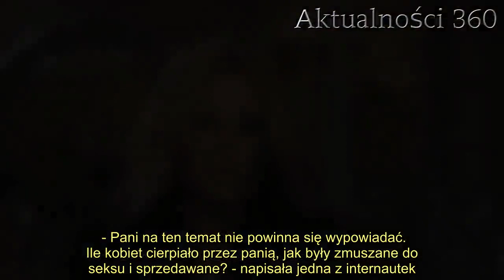Wystarczyło, że Dagmara wrzuciła jedno zdjęcie. Od razu przypomniano jej o przeszłości, padły poważn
"Królowe życia" sprawiły, że pokochały ją tysiące widzów. Wystarczyło jedno zdjęcie, by internauci przypomnieli sobie o zagadkowej przeszłości gwiazdy.    przyniosły Dagmarze Kaźmierskiej niezwykłą popularność i sympatię widzów. Niedawno gwiazda opublikowała w swoich mediach społecznościowych nowe zdjęcie. Fotografia od razu przypomniała internautom o burzliwej przeszłości kobiety, pod postem pojawiły się poważne oskarżenia.   sprawiły, że stałą się gwiazdą, za sobą ma jednak burzliwą przeszłość    to jedna z ulubionych bohaterek popularnego show stacji  pt. . Kobieta ujęła widzów swoim niezwykłym poczuciem humoru i ogromnym dystansem do życia, a fani z ogromną ciekawością śledzą nie tylko jej przygody w programie, ale również życie prywatne celebrytki.   Niedawno gwiazda opublikowała w mediach społecznościowych zdjęcie, które miało wyrazić poparcie dla kobiet, protestujących przeciwko projektowi zaostrzenia ustawy o aborcji, który trafił do sejmu. Post kobiety wywołał jednak spore poruszenie wśród internautów, którzy przypomnieli sobie o burzliwej przeszłości celebrytki. Nie wszyscy wiedzą, że  ma za sobą pobyt w wiezieniu.   - Uważaj, komu ufasz. Nawet diabeł był kiedyś aniołem - napisała na swojej fotografii .  Dagmara z "Królowych życia" ma za sobą pobyt w więzieniu      "Królowa życia" została prawomocnie skazana za "działanie w zorganizowanej grupie przestępczej, stręczycielstwo, sutenerstwo i zmuszanie młodych kobiet do prostytucji". Nigdy nie ukrywała swojej przeszłości, ale nie lubi do niej wracać. Pod jej zdjęciem wyrażającym poparcie dla kobiet rozpętała się burza i pojawiły się poważne oskarżenia.   - Pani na ten temat nie powinna się wypowiadać. Ile kobiet cierpiało przez panią, jak były zmuszane do seksu i sprzedawane? - napisała jedna z internautek.      2.    Dagmara nie czekała długo i ostro zareagowała na krytykę. Ostrzegła, że może wyciągnąć konsekwencje prawne w stosunku do osób, które zniesławiają ją w internecie.   - Proszę uważać, co pani pisze. Bo nigdy nie zostałam skazana za handel żywym towarem. Oby za powielanie śmieci krążących o mnie w internecie nie zasiadła sama pani na ławie sądowej za publiczne oczernianie - odpowiedziała na zarzuty Kaźmierska.